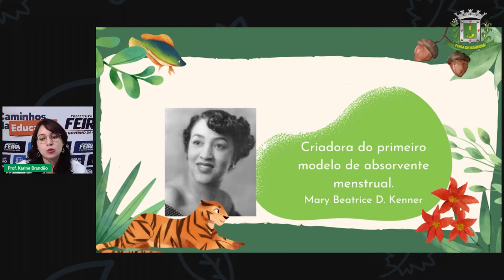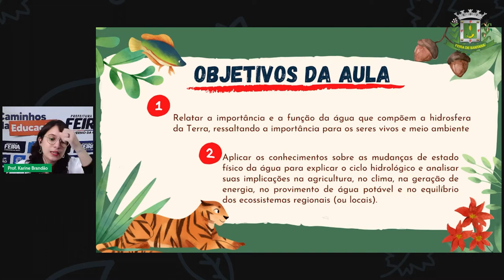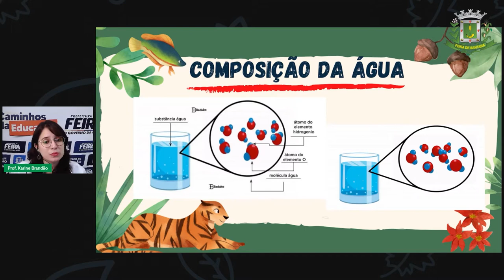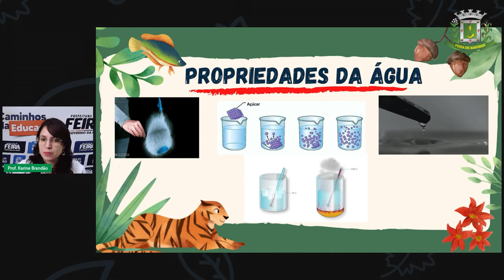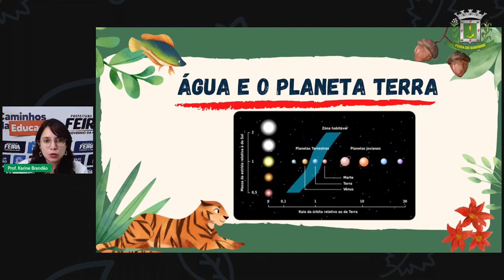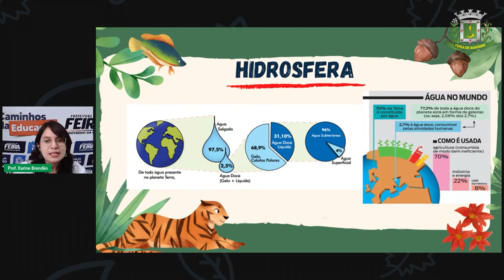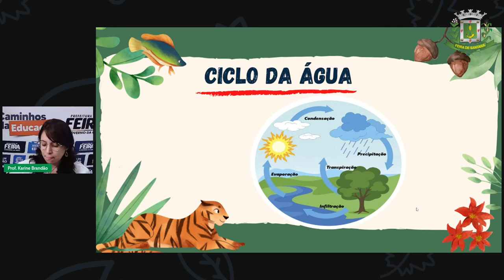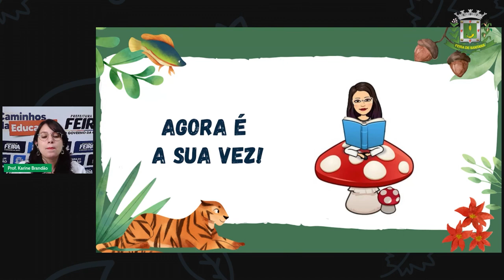Aula 16 EJA 2º SEG ESTÁGIO IV Profª Karine Brandão Ciências da Natureza A água e suas car